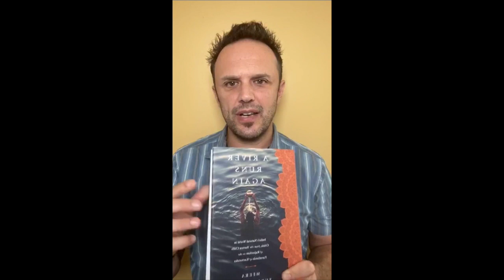MONARCH-ology (episode 13)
I know we already did BUG-ology, but I got a little more specific & devoted a whole episode to monarch butterflies with my friend & environmental journalist Meera Subramanian. Meera writes achingly beautiful environmental journalism, and you can find out more about her and her work You can find out more about what you can do to help monarch butterflies